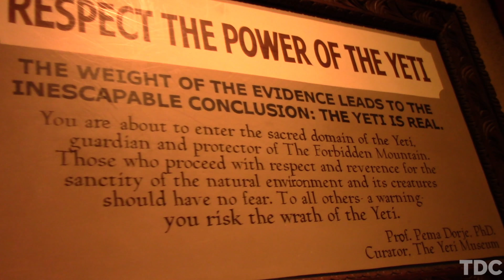Expedition Everest Ride Through 2017 POV | WDW Ride Throughs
We conquered the Yeti in Expedition Everest at Animal Kingdom!
Hey Disnerds! We are the Disnerd Central! We'll be doing park visits, Disney history, Disneyland secrets, and podcasts!

Our team consists of Jason, K, and Kid Disnerd! We love all things Disney, and even though we can't go to a Disney destination all of the time, we try our best to go as often as we can! K usually goes to Disneyland every month or two, and Jason and Kid Disnerd go to any Disney destination at random, unplanned times!

You may be wondering what video equipment we use. Here's our list:

Canon Vixia HF R700 (for most footage)

GoPro Hero 3+ Silver (for underwater footage)